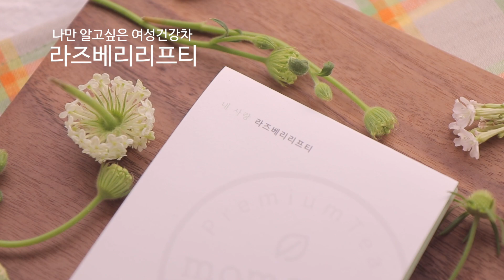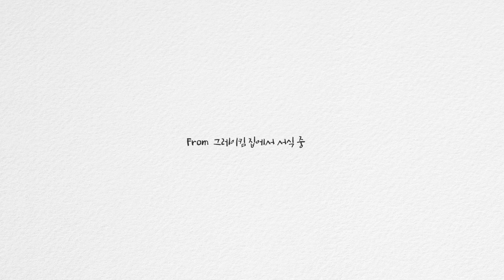자연주의 출산준비차 여성건강을 위한 라즈베리리프티 루이보스티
자연주의 출산준비차🍵
라즈베리리프티
온가족을 위한 차 🍵
유기농루이보스티

티브랜드 유일 HACCP 인증을 받은
모먼트유의 프리미엄 여성건강차예요

루이보스티가 워낙 유명해서
임산부에게 좋다고 잘 알려져 있죠!
라즈베리리프티 또한 유럽에서 여성건강차로
역사와 전통을 자랑하는 차랍니다.

라즈베리리프특성상 수입과 가공이 쉽지 않아 국내에서 구하기 힘들어
그동안은 아시는 분들도 해외직구나 여행을 통해 구입할 수밖에 없었어요

라즈베리리프에는 항산화, 폴리페놀과
자궁 및 골반근육을 튼튼하게 해주는
프라가린성분이 함유되어 있어
생리통이 심하거나
임신준비단계에 있는 여성
그리고 출산을 앞둔 여성들이
즐겨마시면 도움이 된다고 해요

임신초기나 중기보다는 임신 후기에 마시는 것을 권장하고 있습니다.

라즈베리리프티 하루 권장량
임신중기 하루 1잔
임신말기 하루 1-3잔
일반여성 1-3잔

루이보스티는 온 가족 카페인 없이 건강하게 즐기는 티예요!
+잠시 카페인은 뒤로하고 건강차와함께 티타임을 가져야겠어요 :)

4월4일까지 인스타그램에서  티타임 나눔이벤트 중이랍니다 :)

*이 영상은 모먼트유의 지원으로 제작되었습니다